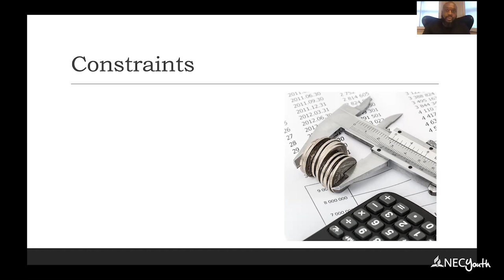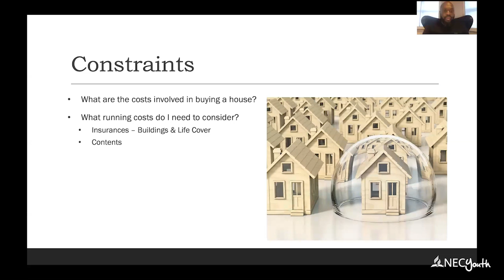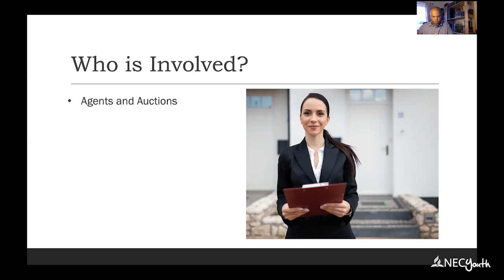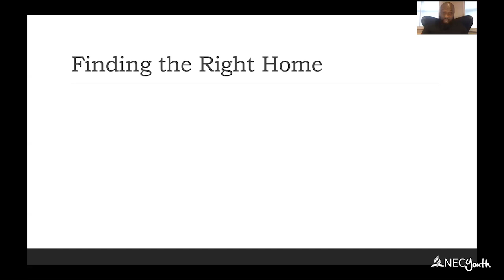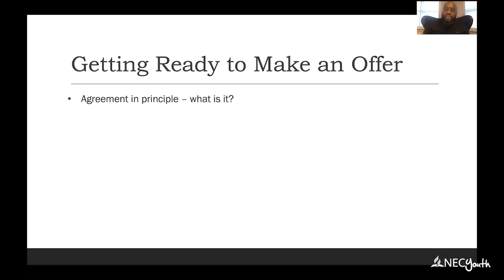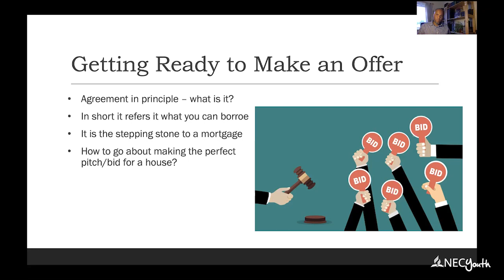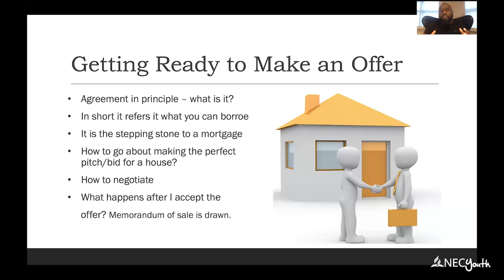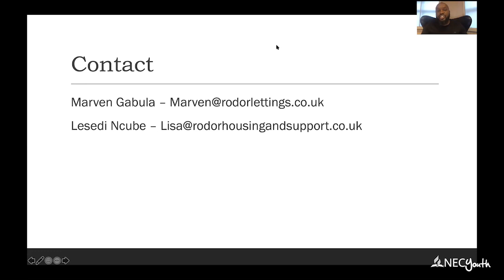How to Buy Your First Property / Part 2 | Marven Gabbs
Marven Gabbs brings us part two of his presentation entitled 'How to Buy Your First Property' Part 2. He continues to inform us  on the steps and stages of how you may buy your first property.

Speaker's Details Below
Marven Gabula

- NECyouth